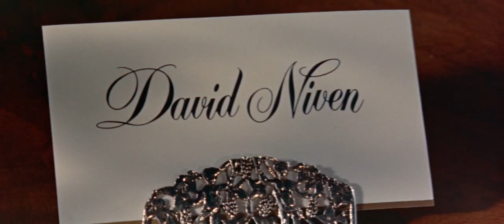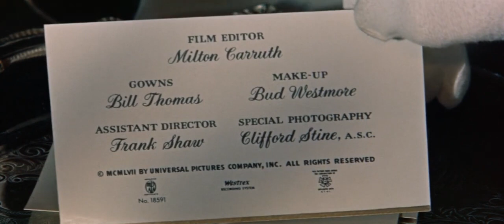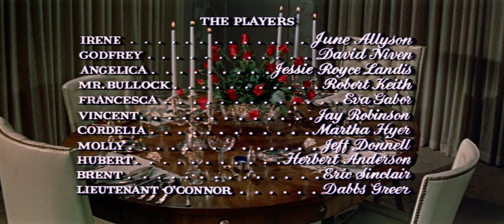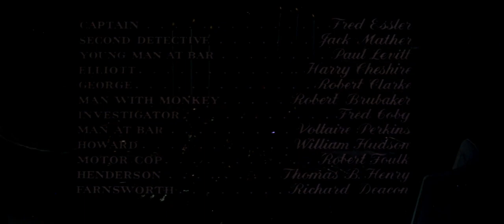My Man Godfrey 1957 | David Niven & June Allyson | Full Movie Free |Subtitles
is a 1957 film starring David Niven and June Allyson. It is a remake of the 1936 screwball comedy of the same name. The story revolves around the eccentric Bullock family, who are wealthy but dysfunctional. During a scavenger hunt, the family discovers Godfrey, a witty and intelligent man living in the city dump. They hire him as their butler, and he quickly becomes an integral part of their lives. As Godfrey navigates the family's eccentricities, he forms a special bond with the youngest daughter, played by June Allyson. The film combines humor, romance, and social commentary, offering a delightful and entertaining experience for viewers. David Niven and June Allyson deliver captivating performances, bringing the characters to life with their charm and comedic timing. Overall, "My Man Godfrey" is a classic comedy that showcases the talents of its lead actors and provides an enjoyable cinematic experience.